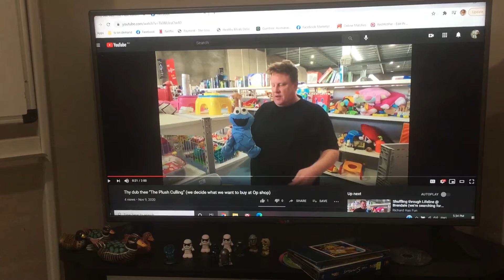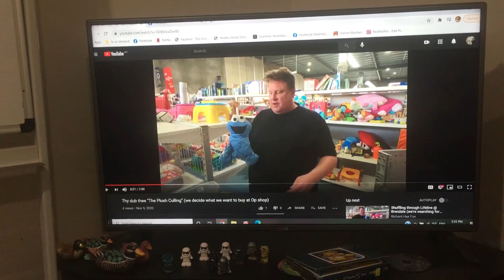Channel review “Richard Has Fun” wow it’s brilliant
Richard Has Fun is the number one brilliant channel on you tube. If you are not a subscriber you are mad, quite mad.